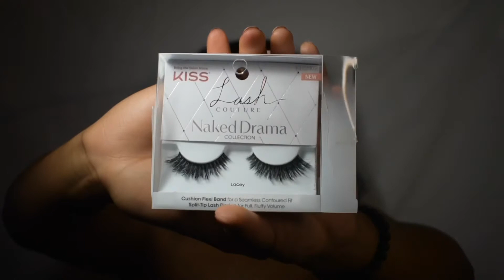David Bowie inspired makeup look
I took a week again so sorry! I hope you guys enjoy this look I tired to do. I always try to recreate other people’s art but it never works since I’m me after all lol

Paint palette: Charmcode Face Body Paint Oil,...

Sc: teambreezy27